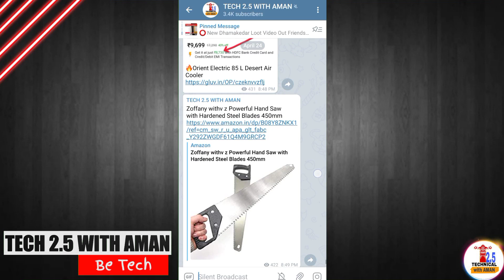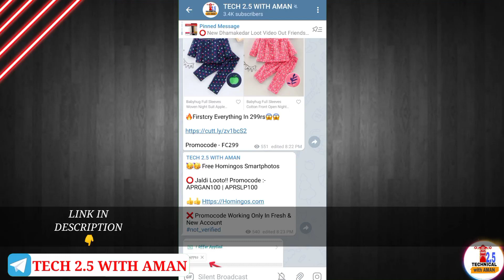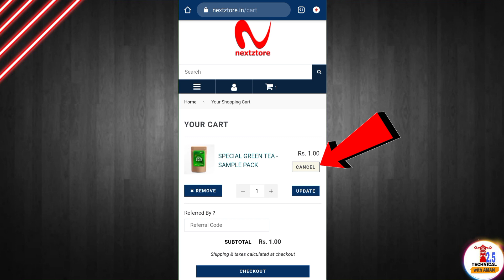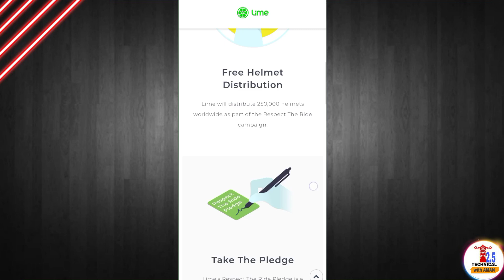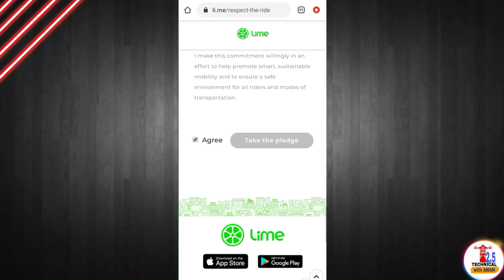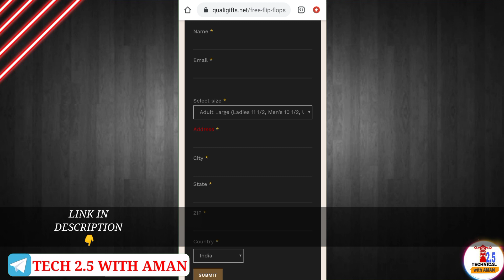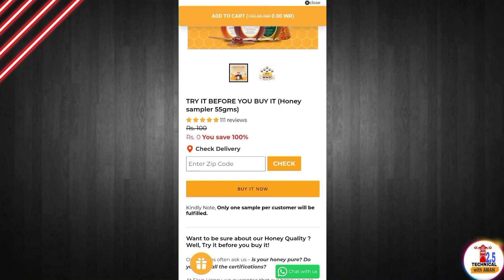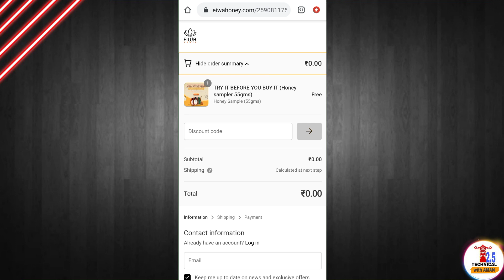4 New Free Sample Today | free sample products in india | online free shopping 2021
4 New Free Sample Today | free sample products in india | online free shopping 2021

🛑 Best Free Shopping App 2021 🤑🤑🤑

sample product
free goodies
free saman